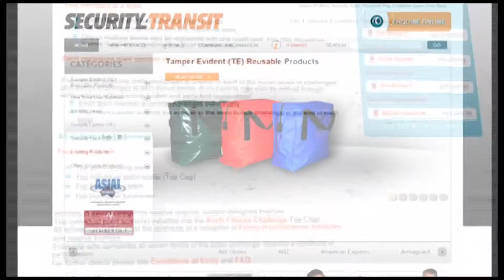Exa Web Solutions: What do our clients say about us? (Rock Music)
Exa Web Solutions is Australia's biggest digital agency. Work with the experts at Exa to get the solution that your business needs. We have an extensive client portfolio of SMEs, charities, franchises, government, multi-nationals and leading banking organisations from a number of industries, offering a variety of solutions.